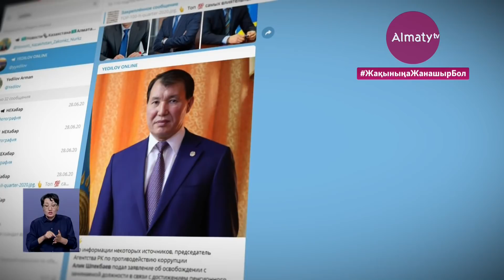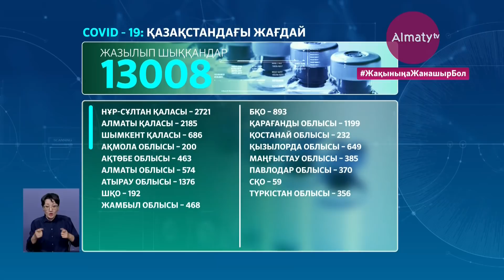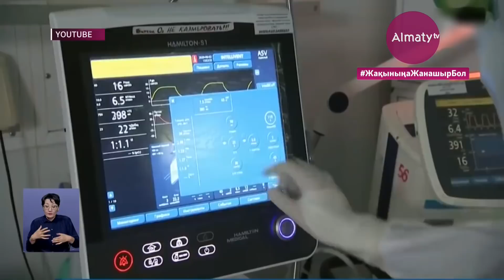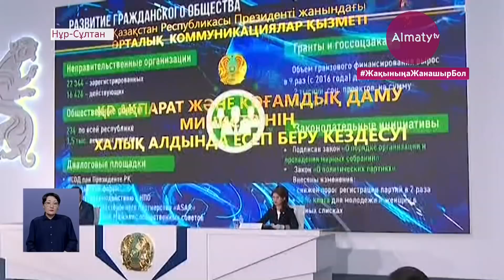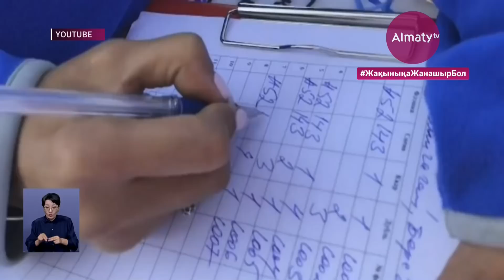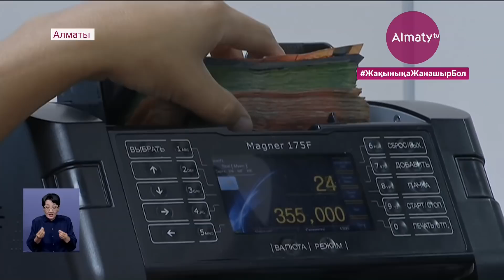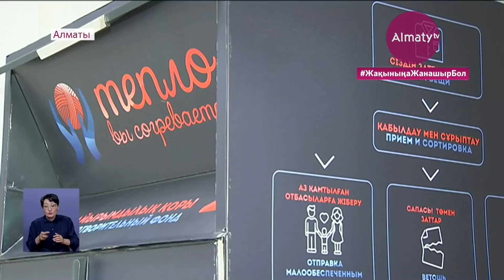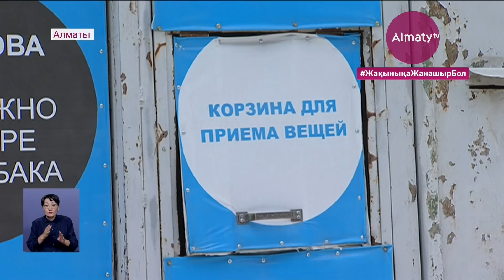29 маусым күні болған маңызды оқиғалар қорытынды жаңалықтарда